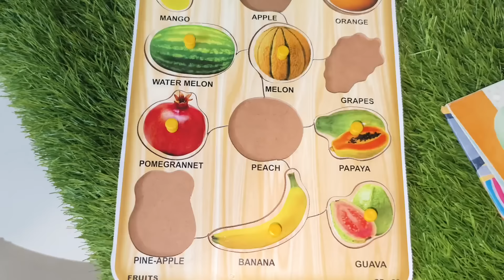ಈ ಗಂಡುಮಕ್ಕಳನ್ನ ನಿಭಾಯಿಸೋದು ತುಂಬಾ ಕಷ್ಟ ಅನ್ಸತ್ತೆ ಯಾಕೆ?ಕೆಲವೊಂದು ಟೈಮ್ vlogs ಮಾಡೋಕೆ ಆಗಲ್ಲ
Iron kadai
2ltr pressure cooker
Sugar cosmetics
smudge me not liquid mini  Lipstick set
single 10 Drop Dead Red:-
Hair straightener
Bolcany curtains/
Small Table
Krishna Wall sticker